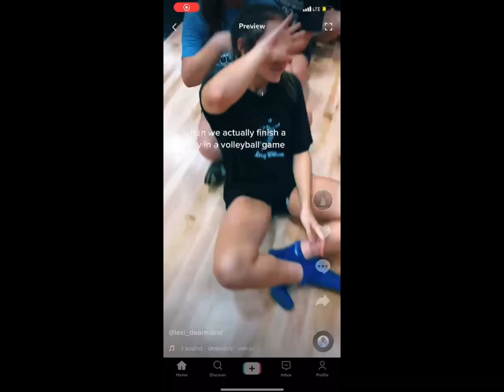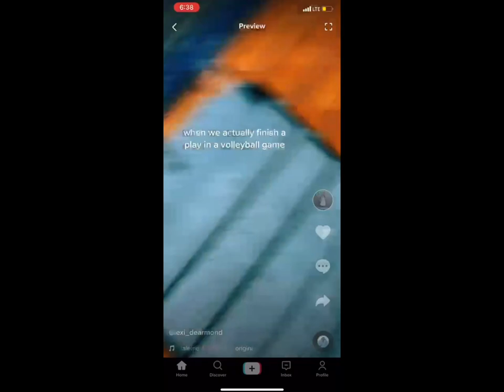2022 Mustang Volleyball Season